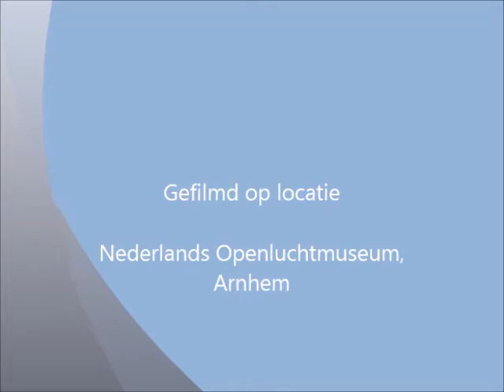Draaiorgeldag NOM 2013: Deel 5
In dit filmpje:

De Bogenkast
0:07 Dorfkinder
1:22 Prinz Eitel Friedrich Mars
4:13 In Treue Fest
7:37 On the Quarterback Mars